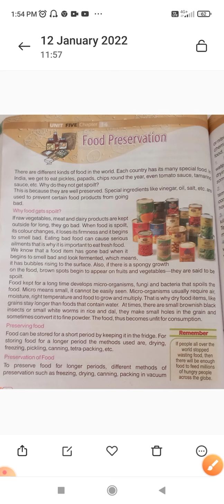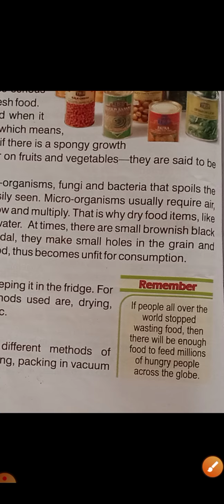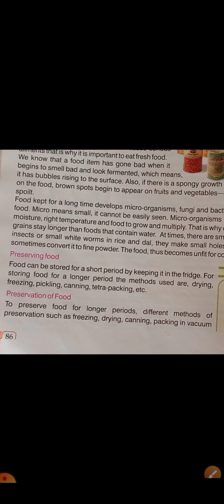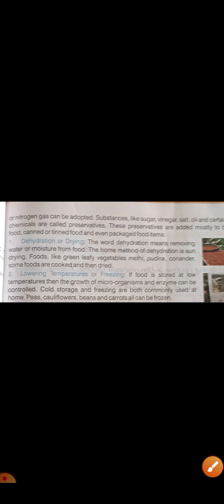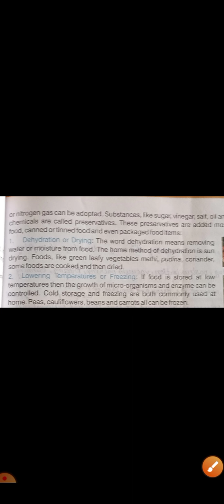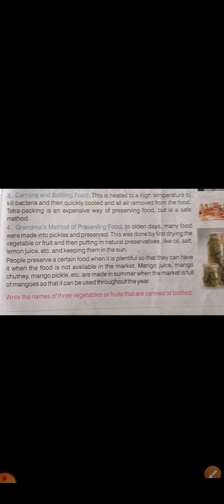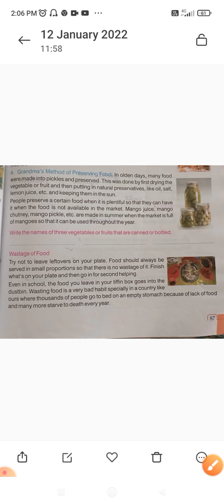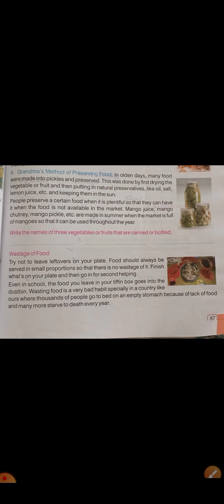E.V.S, Class 5 , Chapter 14 ,Food Preservation